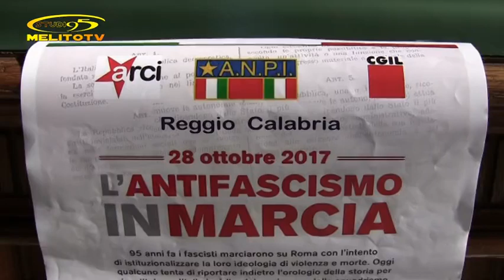REGGIO CALABRIA - L'ANTIFASCISMO IN MARCIA